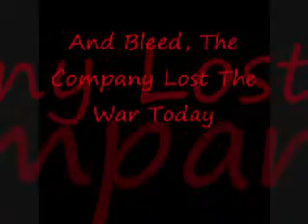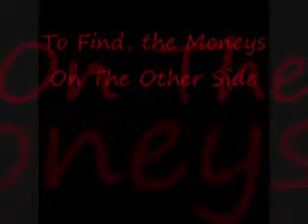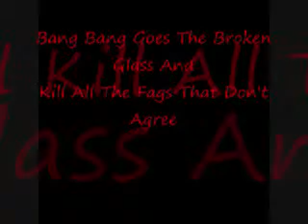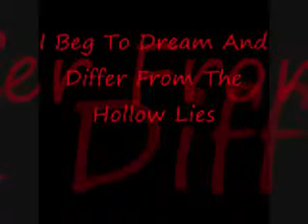Green Day - Holiday Lyrics Video